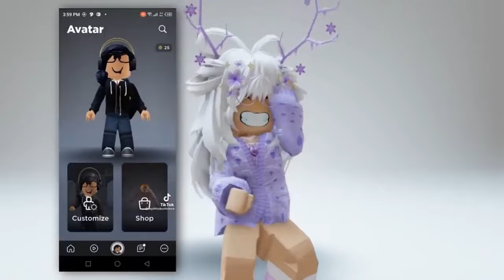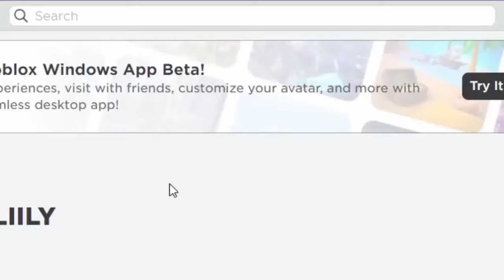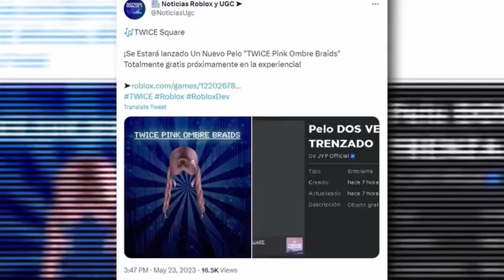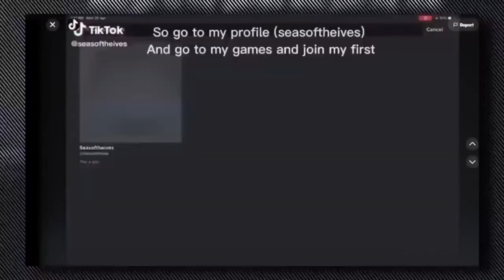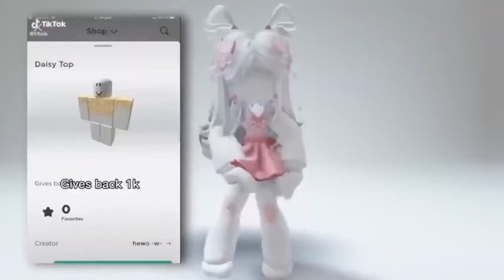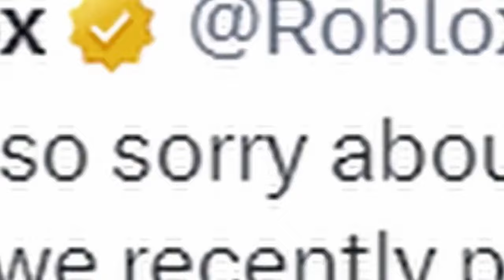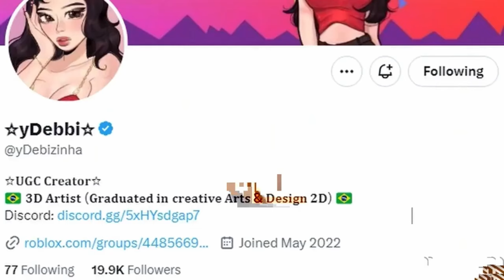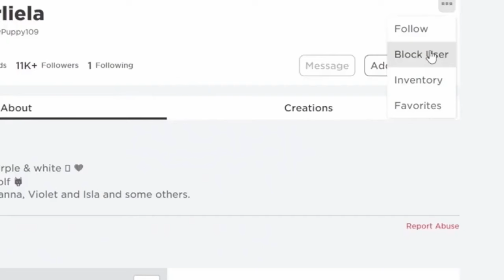ROBUX CODES 2023 *NOT EXPIRED* | HOW TO GET FREE ROBUX!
my profile